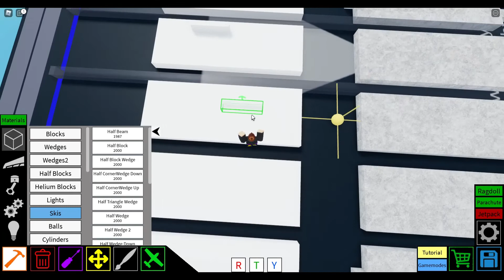How to make a plane crazy level crossing part 1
This is Part 1 of how to make a plane crazy level crossing
Part 2 will come around 1 to 10 mins from this video